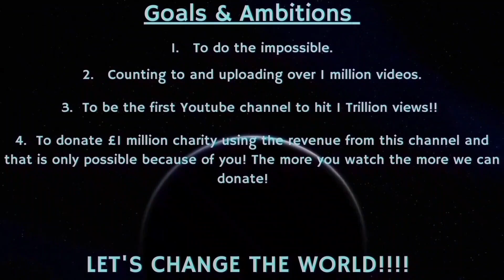Counting to ONE MILLION!!, This is Number 88,937